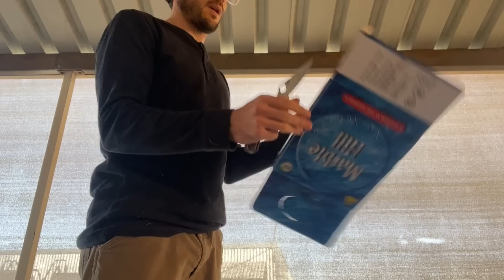Top 5 Knives that cause Happy again